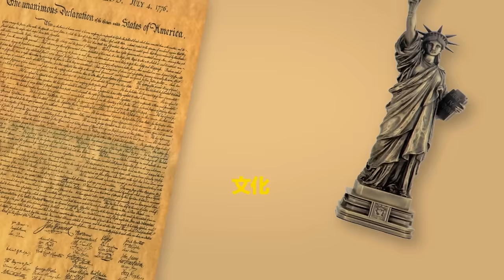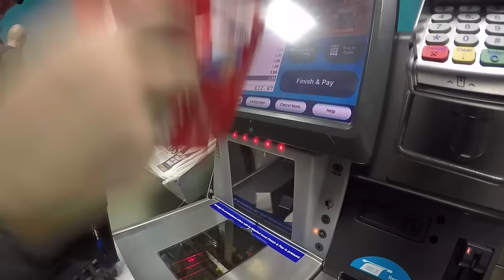滴妹在英國學到的十件事！ // Travel Vlog: 10 Things I Learnt in England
滴妹從英國回來惹！這次跟超粒方一起去英國工作回來跟大家分享一些有趣的大小事～讓你們更了解英國倫敦一點！I love London, England :3

另外，第十點雖然有些人會說好像是廢話，但是我覺得可能是我沒有解釋完全。我自己的想法是這邊完全沒有中文，所以我才想提一下。
在台灣，如果你只會講英文，其實我們還是很可以跟他們溝通。但是在英國，如果你不會英文，感覺真的有點求助無門。
有在英國遇到在機場因為不會講英文，要找機場的特別人員幫忙翻譯，因此通關時被詢問的時間超級長。再來也有人在地鐵站內因為找不到站名，而一直在地圖前苦惱了許久，我在旁邊看到，才有去幫忙。我也覺得這邊也很少看到亞裔人，所以或許也很難找到人幫你。
不過我的重點是想說，語言真的很重要，也想藉此鼓勵大家可以多有動力去學習喔!!! :))))